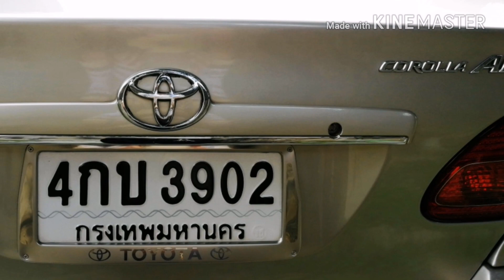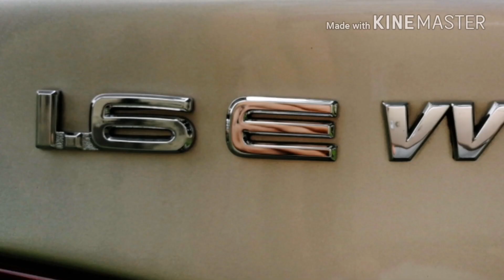Toyota​ Altis​ 2006 1.6 E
รีวิว​ Toyota​ corolla Altis​ 2006 1.6​ E